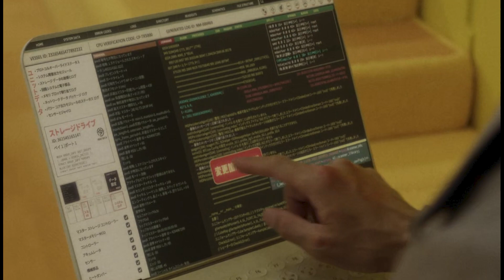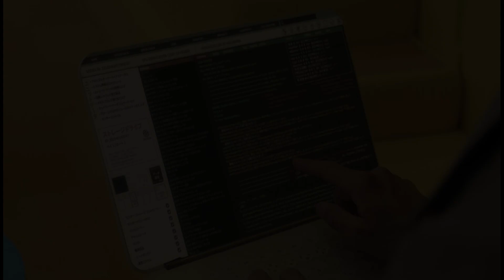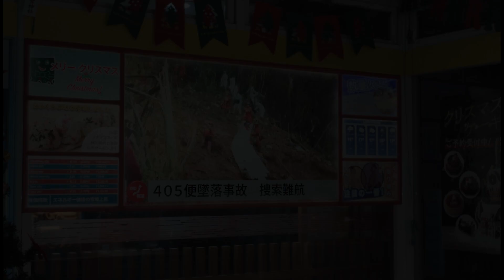SUNNY: Episode 3 Deep Dive! | The Yakuza Didn't Know?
Welcome back fellow sleuths! Sunny episode 3 pulled back the curtain even more! Can Sunny attack humans...it should not be allowed! How deep was Masa involved in the dark manual? And how did Masa know the plane would crash!?

0:00 Intro
0:23 Yakuza Watchers!
1:18 The Code
1:49 Sunny Can Do What?
2:14 The Missing Finger
2:29 Sentient Sunny?
3:08 Masa's Mother
3:30 The Plane Crash...?